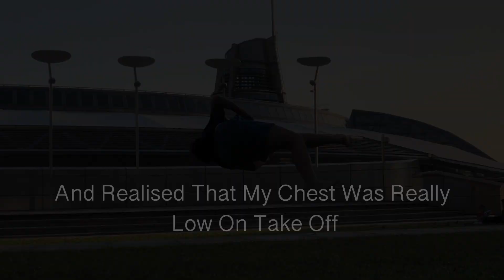B-TWIST PROGRESSION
This is my Butterfly Twist progression on grass. I know this video is a bit short but it just didn’t take me long so if can do it in a few minutes so can you!!(as long as you have the prerequisites ;)  ) enjoy!

Flips progression tricks acrobatics easy somersault twisting tutorial learning one foot twist flip upside down try with friends help each other YouTube new learn inspiration inspire do it do now tricking flipping parkour free-running movement backflip sideflip frontflip aerial trampoline garden grass cool kids try at home mom isn’t watching. Butterfly coronavirus COVID 19 Hong Kong.